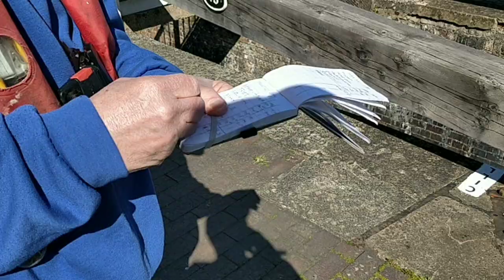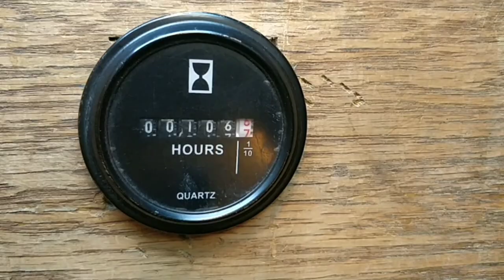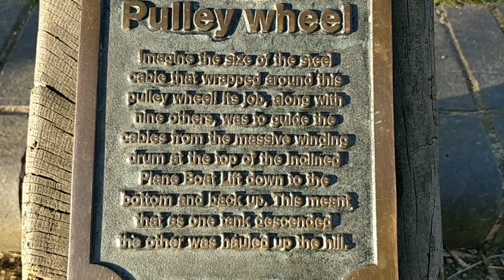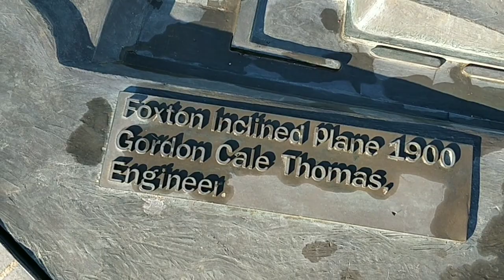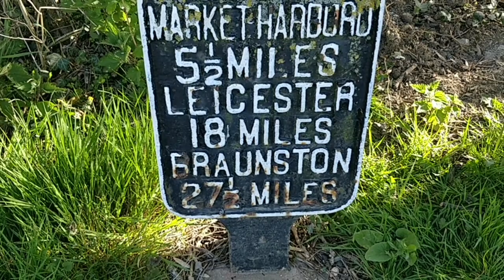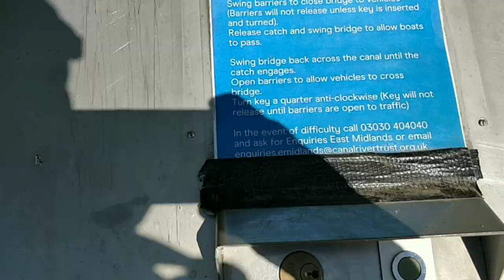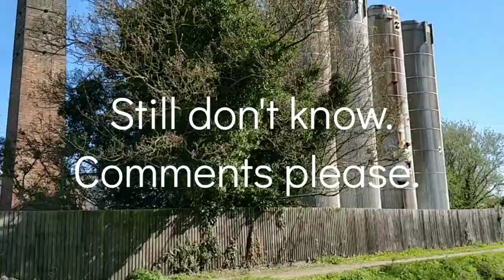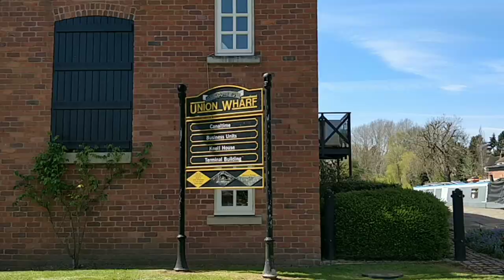A cracking cruise down Foxton locks to Market Harborough. Narrowboat style.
A really lovely sunny day just pottering along looking at posh houses down Foxton locks.